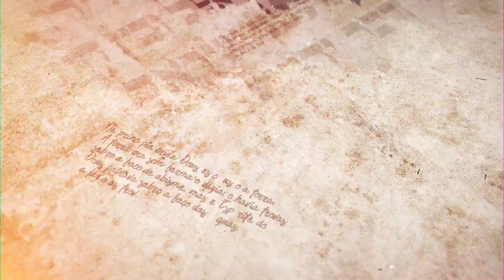Parashat Nitzavim-Vayelech - Cumprir mitzvót até dormindo- R. Efraim Birbojm-Hidabroot Brasil (2020)